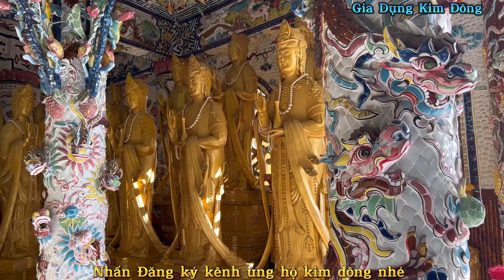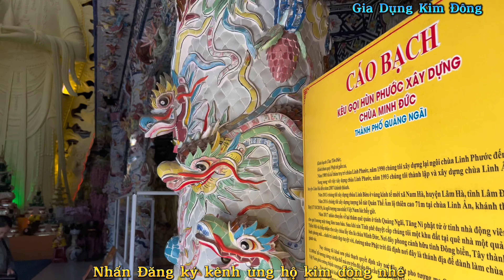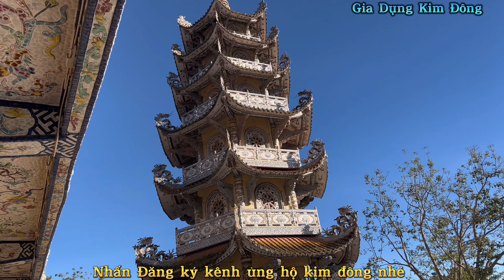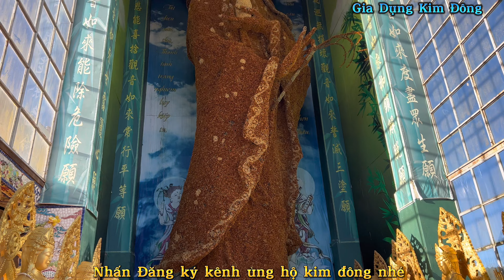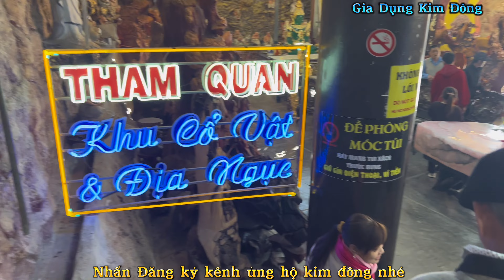Chùa ve chai linh phước đà lạt